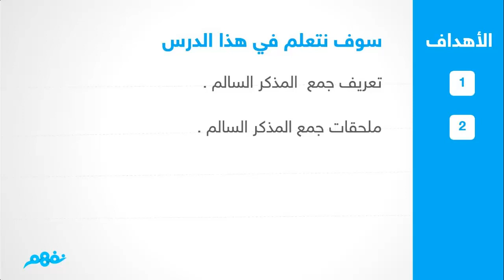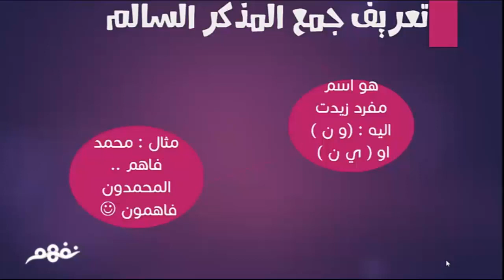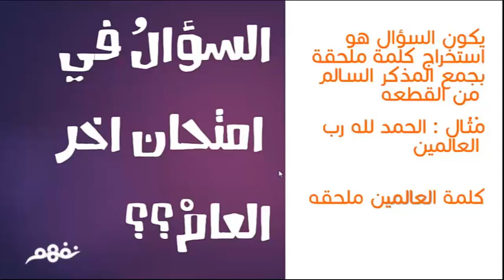ملحق جمع المذكر السالم | اللغه العربيه| الاول الثانوى | الترم الثانى | مصر | نفهم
Nafham
 نفهم - نتعلم ببساطة
مصادر: